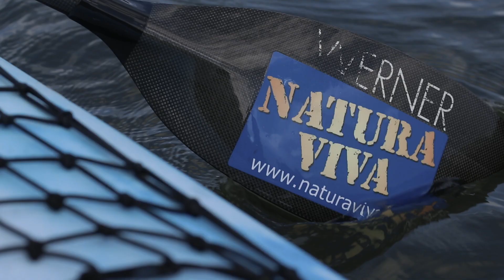Kayak, Hike and Fatbike in Helsinki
Kayaking, hiking and Fatbiking in Helsinki with Natura Viva